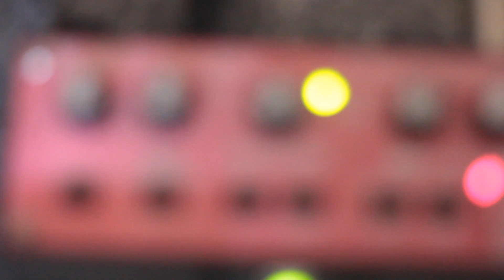Episode 16 - How Songs Take Shape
Ieuan describes how he works on ideas using a loop pedal and a mobile phone.